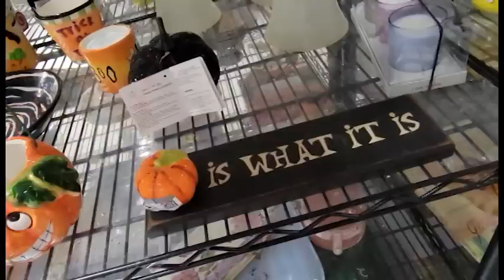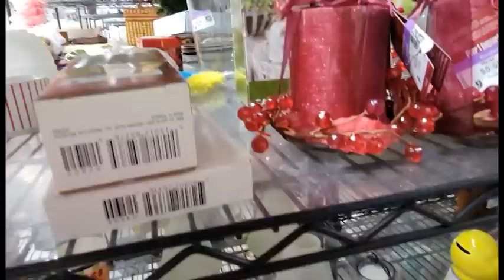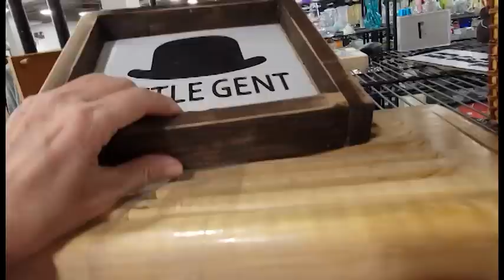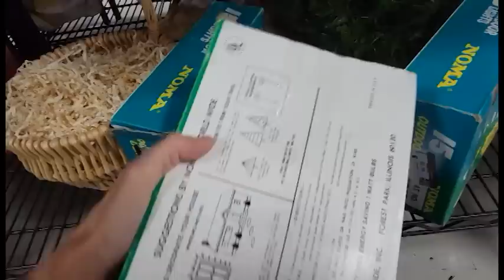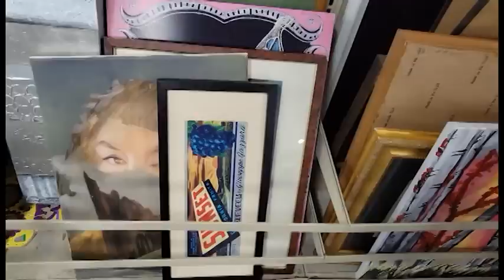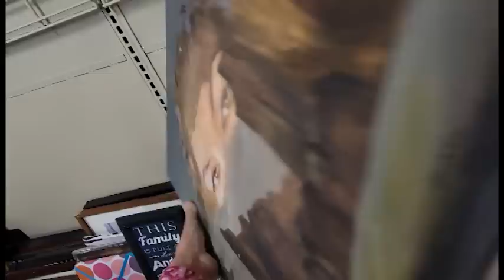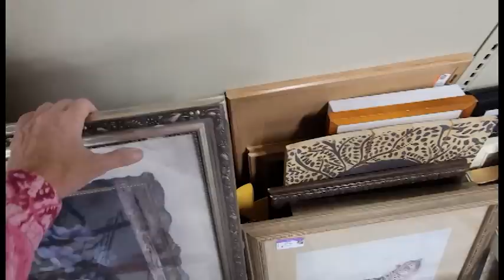Who Knew it Was Worth So Much - Thrift with Me at Goodwill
I found some surprises at this Goodwill!  Who knew some of this stuff was worth so much!  Be sure to stay all the way to the end and see the values of everything I find to resell on Ebay.  Join me on this Goodwill thrift with me adventure!

To send some love:
6955 N Durango Dr Suite 1115, 299

Here is my mom's Etsy shop